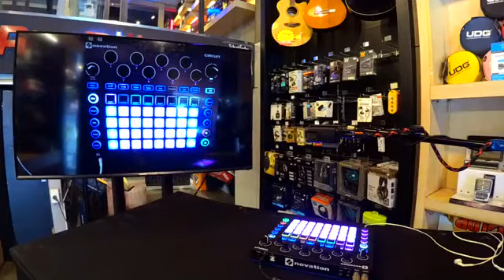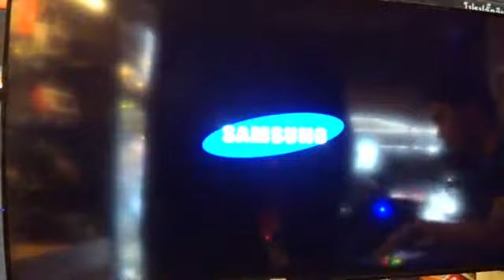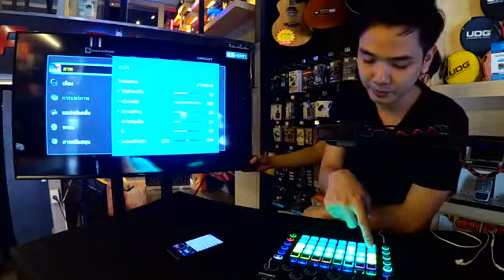Live สด ทำเพลงมันส์ๆด้วย Novation Circuit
ทำเพลงมันส์ๆด้วย Novation Circuit พร้อมแนะนำเทคนิคการทำงานต่างๆกันด้วยน้าาา